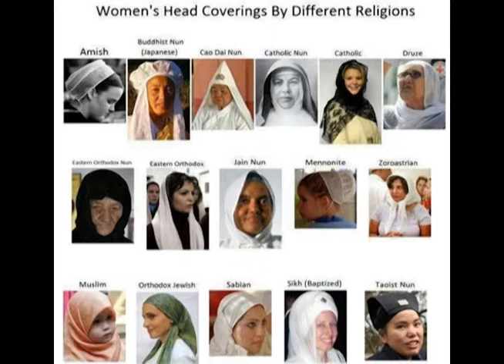The Cedars First Friday Series Dec 6, 2013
The Cedars and McPherson College Present
Mr. J.D. Bowman - Associate Professor of Theatre at McPherson College
Title: "The Pageantry Of Theater And Religion"